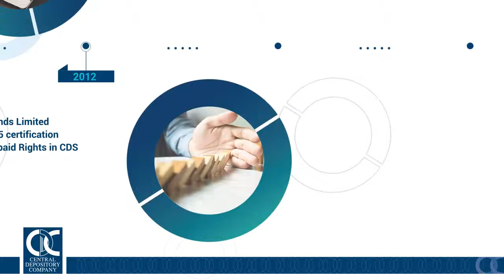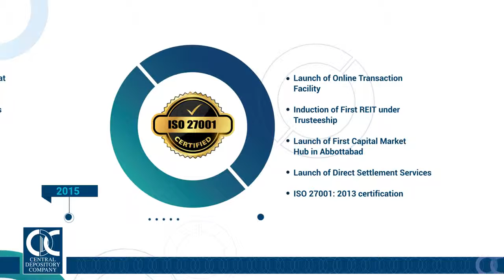Central Depository Company (CDC) - Timeline Video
Client: Central Depository Company (CDC)
Campaign: Timeline (History Video)
Agency: Echo Digital Marketin